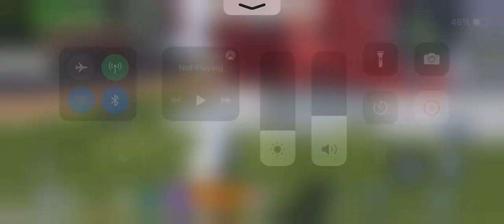Did my brother bad: creative destruction